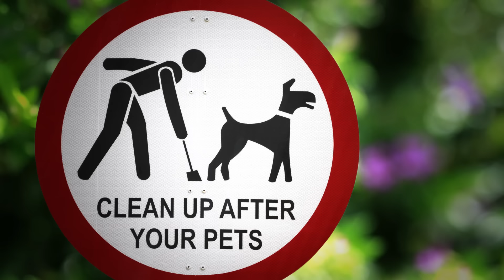Star Wars - Force Poodoo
"Jedi Bob decides to take his dog for a walk but forgets his poodoo bag."

This is a Star Wars fan video and parody.  We love Star Wars and are excited for the upcoming new films!  All music is owned and maintained by the respective rights holders.

Credits:
Ron Marshall as Jedi Bob
Joseph Frances as Darth Nihilus

Writer & Director: Matthew Altheim
Producer: Micah Steinke
Set Assistants: Joice Riquelme & Hunter Marshall